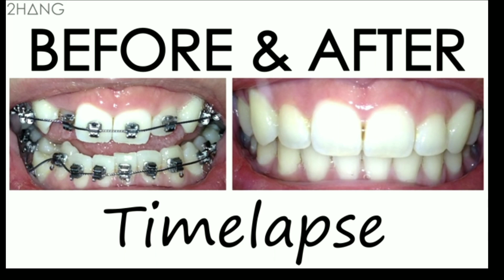Braces in Pakistan . Braces in India. teeth braces full process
Dental braces (also known as braces, orthodontic cases, or cases) are devices used in orthodontics that align and straighten teeth and help position them with regard to a person's bite, while also aiming to improve dental health. Braces also fix gaps. They are often used to correct underbites, as well as malocclusions, overbites, open bites, deep bites, cross bites, crooked teeth, and various other flaws of the teeth and jaw. Braces can be either cosmetic or structural. Dental braces are often used in conjunction with other orthodontic appliances to help widen the palate or jaws and to otherwise assist in shaping the teeth and jaws.

Dental Braces

Process

Types

Fitting procedure

Post-treatment

Facial appearance changes

Complications and risks

History

Costs

See also

References

External links

Last edited 16 days ago by Orthodontist101

RELATED ARTICLES

Orthodontics

field of dentistry dealing with irregularities in the teeth

Orthodontic headgear

Orthodontic appliance

Elastics (orthodontics)

Braces in Pakistan and